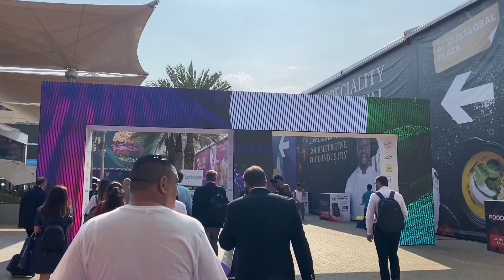JBT Gulfood Manufacturing Exhibition 2023 - Thank you for visiting!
We extend our heartfelt gratitude to you for being a part of the incredible experience at Gulfood Manufacturing in Dubai 2023. Your presence added immense value to our event, and it was truly a pleasure connecting with you.